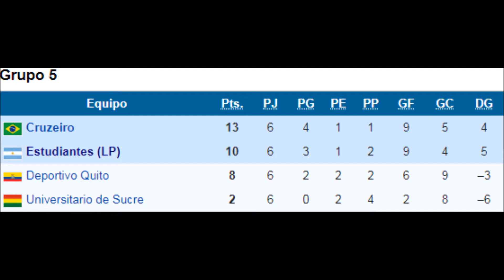Estudiantes Campeón de la Copa Libertadores 2009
Estudiantes
Pincha
Pincharrata
Estudiantes campeon
copa libertadores
libertadores
copa libertadores 2009
2009
sabella
veron
negro astrada
veron11
JSVERON
Boselli
Desabato
Alayes
Schiavi
Andujar
Marcos Rojo